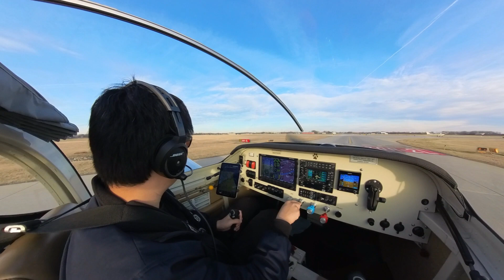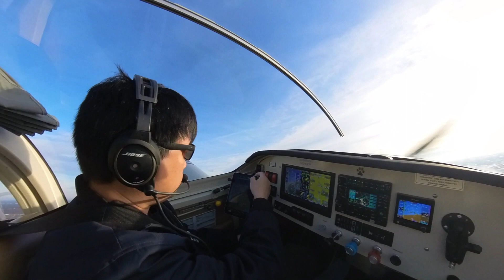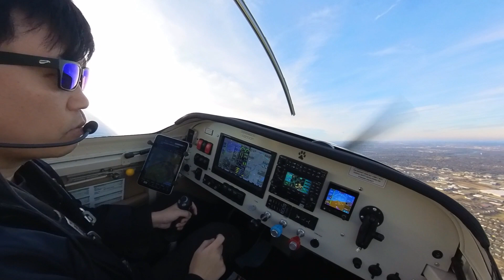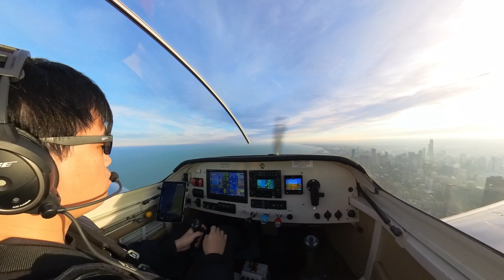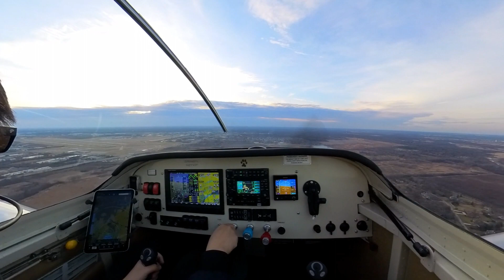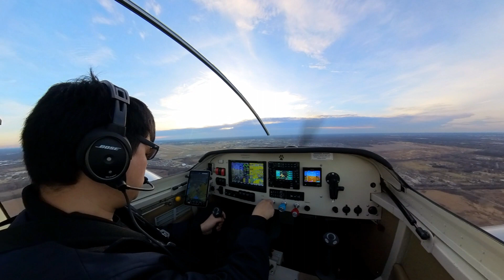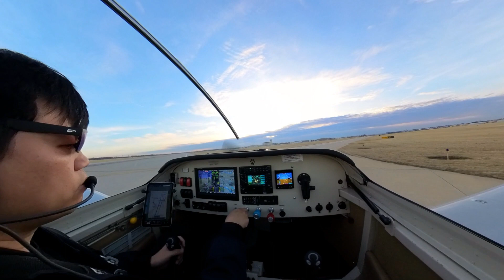Dupage airport to Chicago lakeshore and back